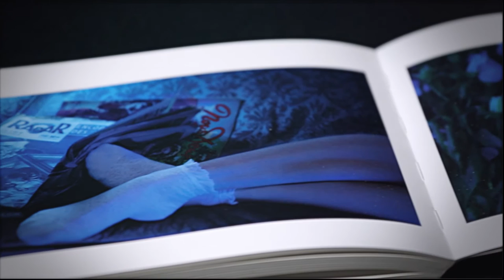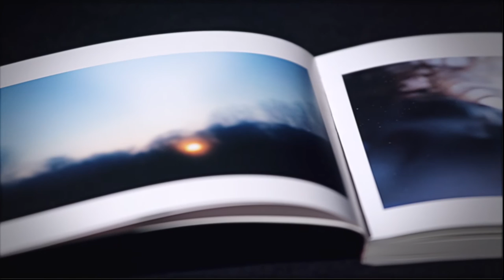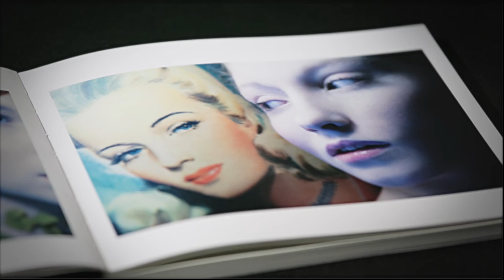"Les Filles du cahier volé", Régine Deforges et Leonardo Marcos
Ce reportage de Sébastien Perocheau donne la parole à l'éditrice et écrivain Régine Deforges, au photographe Leonardo Marcos et au galeriste Pierre Passebon, tous trois à l'origine du livre "Les filles du cahier volé", publié le 9 mai 2013 aux Éditions de la Différence.
Après la guerre, à Montmorillon, petite ville de la Vienne, deux jeunes filles, Régine Deforges et Manon Abauzit, font leurs études, l'une chez les soeurs, l'autre au
collège de la ville. Elles ont seize ans. Régine est rousse, pulpeuse et très belle. Manon est blonde et androgyne. Une liaison amoureuse se noue entre les deux. Un garçon
jaloux les épie et vole le cahier du journal intime de Régine. Il le fait circuler parmi ses camarades. Le secret de leur amour est sur la place publique et le scandale éclate. Médisances, opprobre et rejet s'abattent sur les deux filles, particulièrement sur Régine, issue d'un milieu plus modeste qui ne sait pas se défendre. Elle est exclue de son école religieuse, et le collège où Manon suit ses cours refuse désormais de l'admettre.
Régine et Manon témoignent aujourd'hui de la violence qui leur fut faite. Longtemps ce « Cahier volé » empêcha Régine d'écrire et longtemps Manon, que son milieu
social protégeait davantage, se sentit coupable du rejet dont fut victime son amie.
Leonardo Marcos fait parler dans "Les filles du cahier volé" les deux femmes sur cette blessure non cicatrisée et restitue par ses photographies l'atmosphère tendre et voluptueuse qui fut méchamment salie.